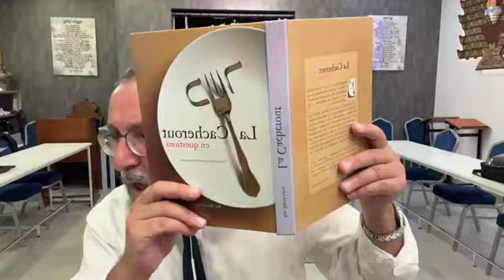Rav Itshak Cohen : " COURS POUR MESDAMES,PRÉPARATION AU MOIS D’ELLOUL"